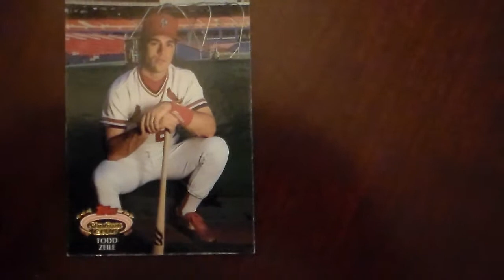Baseball Todd Zeile Topps 3B